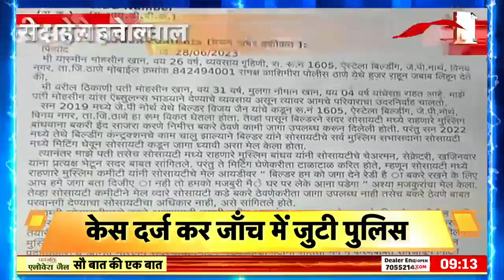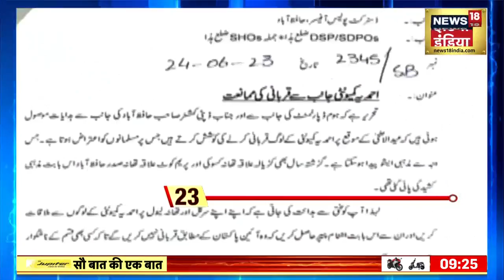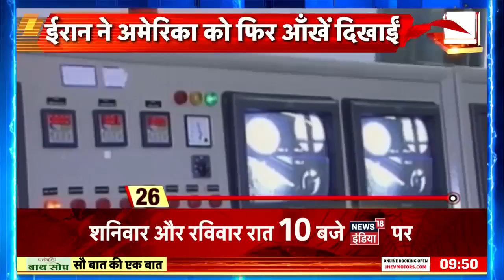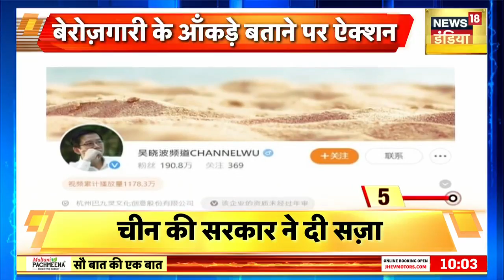🔴Sau Baat Ki Ek Baat LIVE : Kishore Ajwani | Flood News | Israel | Russia Ukraine | Bakrid | UCC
🔴Sau Baat Ki Ek Baat LIVE : Kishore Ajwani | Flood News | Israel | Russia Ukraine | Bakrid | PM Modi on UCC  | Chandrashekhar Azad | Chandrashekhar Ravan Shot | Bhim Army | news18 live | news18 india live | live news | aaj ki taaja khabar

Russia Ukraine War | Putin | Zelenskyy | Iran | Israel | Palestine | Gaza | Attack | Drone Attack | Jerusalem | NATO | Syria | UK | China | Taiwan | Jinping
Today Breaking News LIVE: आज 28 जून 2023 के मुख्य समाचार | Non Stop 100 | Hindi News | Breaking Wagner Group | US on Pakistan | Belarus | Russian Army | Iran vs USA | Israel Protest | Black Sea |

Today Breaking News ! आज  28 जून 2023 के मुख्य समाचार,  बड़ी खबरें !
28 जून 2023 today breaking news Hindi News | Speed News | FATAFAT NEWS | Today's Top Headlines | 28 जून 2023 | Breaking News | Latest News: | आज की बड़ी खबरें | Aaj Ki Taaza Khabar

Today Breaking News ! आज 28 जून 2023 के मुख्य समाचार बड़ी खबरें, PM Modi, UP, SBI, Bihar, Delhi

News18 India Aaj Ki Taza Khabar आज की बड़ी खबरें, News18 India ताजा खबरें

28 जून , 2023, आज के मुख्य समाचार, news18indialive, PM Modi,

Live Breaking News 28 जून 2023 आज के मुख्य समाचार बड़ी खबरें भारत PM Modi, SBI, Live, Weather, Bharat Bandh, Lockdown News Update, news18 bhai ke samachar